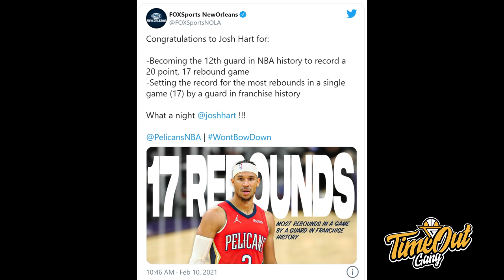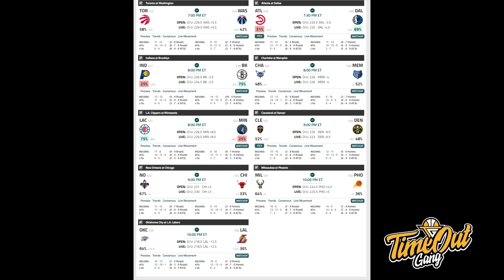TIME OUT: Harusnya Derrick Rose Main di 4 Menit Terakhir & Kyrie Irving Crying!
Info basket harian 10 Februari 2021
Thumbnail photo via @NYKnicks